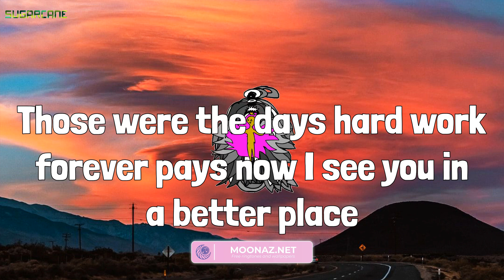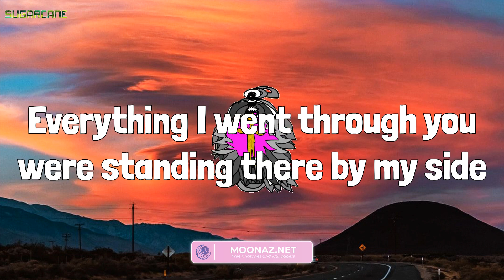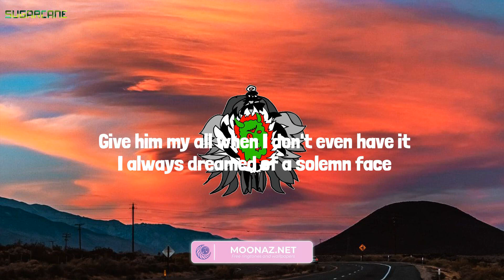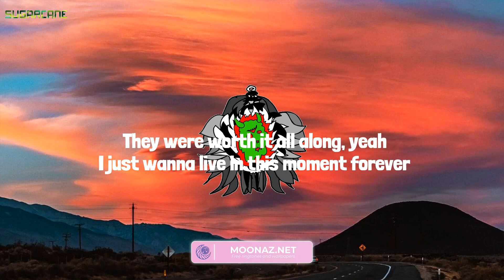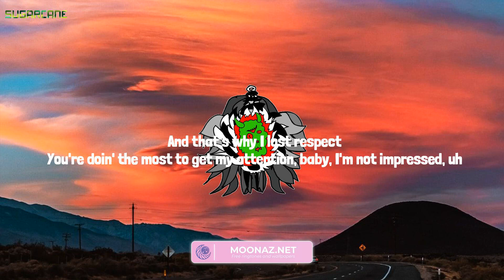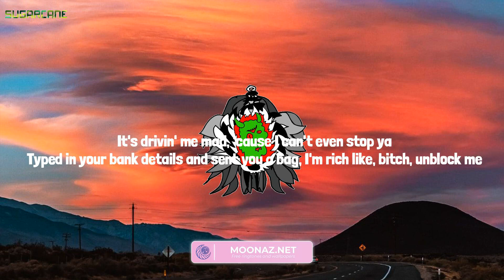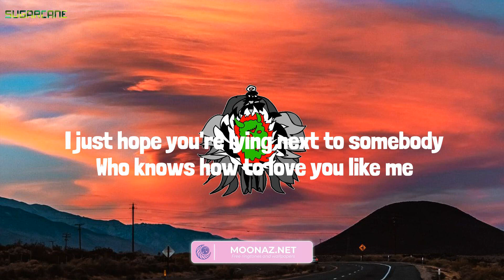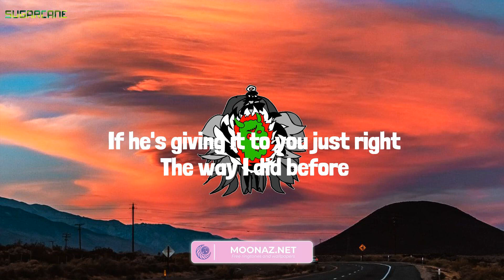Wiz Khalifa - See You Again (feat. Charlie Puth) (Lyrics) Mix| Troye Sivan,Central Cee,Charlie Puth